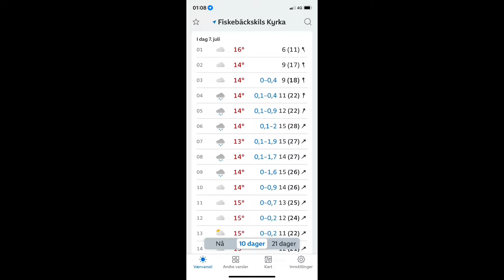Båtferie 2024 boat båtlivet fairline